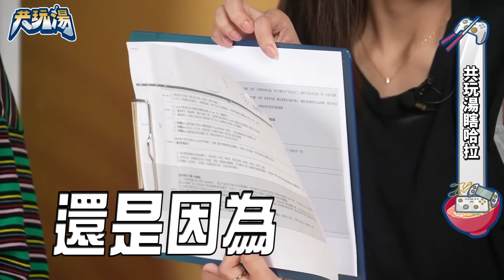【共玩湯精華】台俄混血美女對戰日本小學生，這集節目香香der | S4E9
原本要聊紓壓，結果都在解析身為混血兒的優缺點
20歲大喊體力有差，要四姨情何以堪
還是低頭認真塗地對戰一波，論遊戲技巧我們實況主可不是被電假的！
《共玩湯》是一個著重遊戲資訊、動漫消息、硬體設備、以及桌遊產品的線上節目
在每個禮拜五晚上8點與玩家們在線上共同玩樂！
歡迎玩家們踴躍留言給予回饋
或是告訴我們想要在節目中看到什麼產品或是哪位嘉賓歐！
主持人：貝莉莓、湯米
來賓：Inna伊娜
特別感謝：Nintendo、UBISOFT
本影片屬現在不要NOW所有，未經授權不得任意下載、上傳或做其他利用。歡迎分享影片連結。